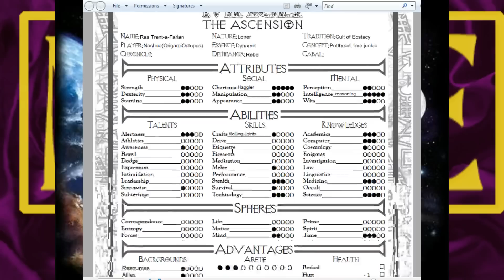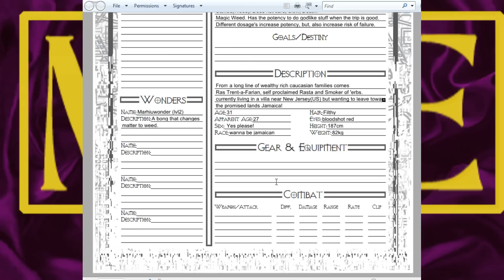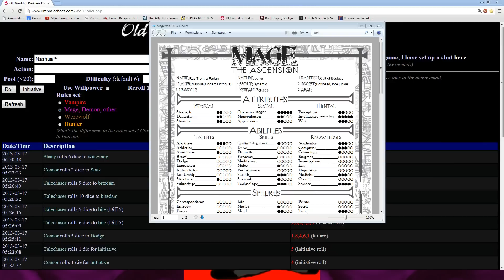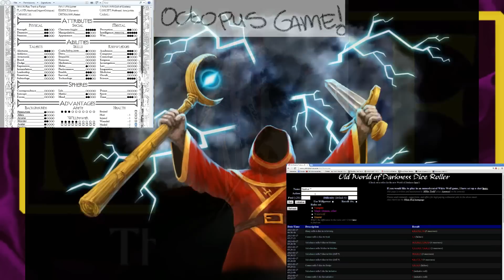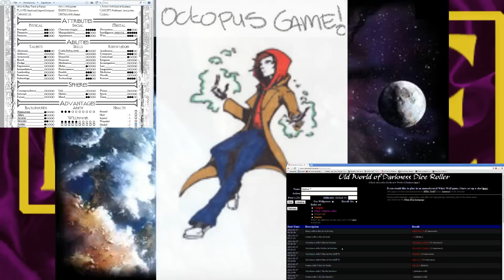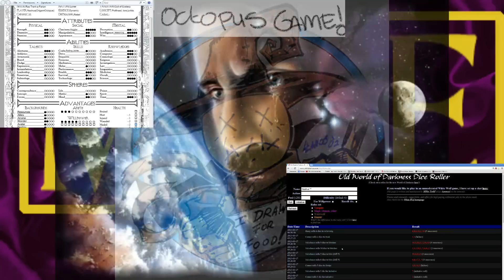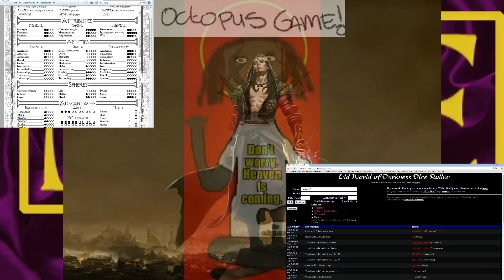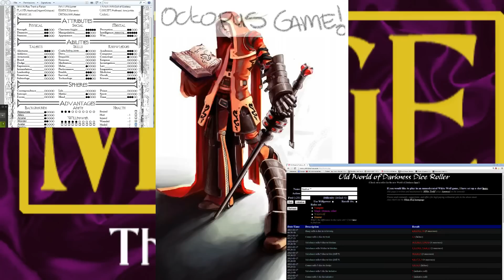Mage: The Ascension (pt022) [Back in the magic saddle!]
My first playthrough of Mage: The Ascension.

A tabletop RPG done via Mumble.

GM:
Lord Jacque King of the Dice.

Players:

Coccyx as Fernando Skullwitz

Jimangi as Gareth Christ

Nashua(Me) as Ras Trent-a-Farian

Fiyenyaa as Fred Fredrickson

Soriasku as Rudger (Hobo Extraordinaire)

Artist: STABBY
Track: Bonds